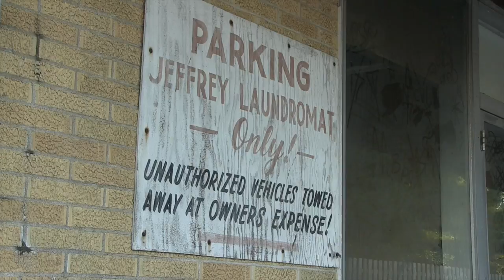Jeffrey Laundromat Demolition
Carbondale, IL